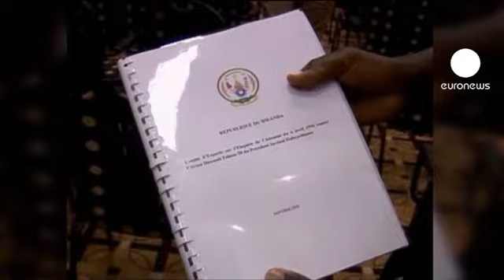Ruanda'da Fransız raporu Kagame taraftarlarını rahatlattı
6 Nisan 1994'te Ruanda Devlet Başkanı Juvenal Habyarimana'nın uçağını düşüren füzeyi kim fırlattı? Soruşturmayı sonlandıran Fransız uzmanlar, bu soruya somut bir yanıt getiremese de Devlet Başkanı Paul Kagame'nin taraftarlarının olayla bağlantısı olmadığını açıkladı.

Hutu kabilesinden gelen Habyarimana'nın öldürülmesi Ruanda'da soykırımın başlamasına yol açmıştı. Birleşmiş Milletler'e göre 100 günde 800 binden fazla Tutsi katledildi.